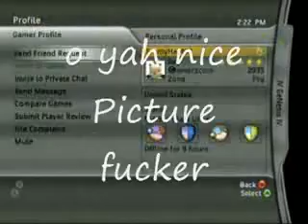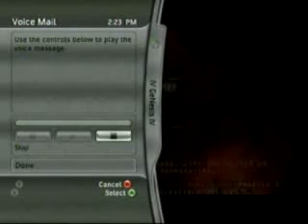NYS Xx Genesis 5th Montage